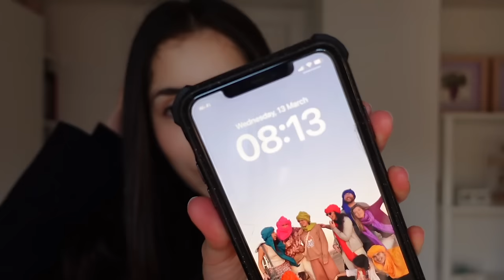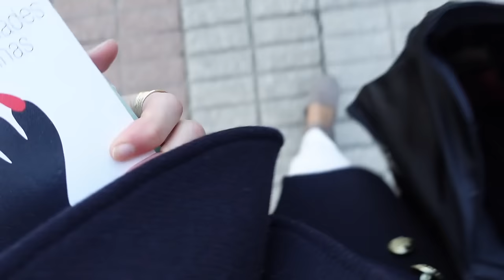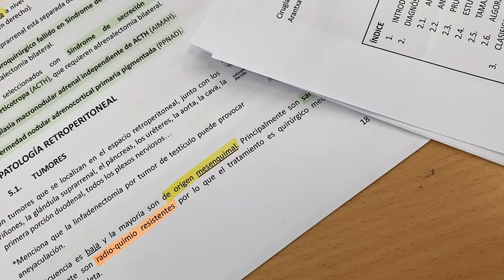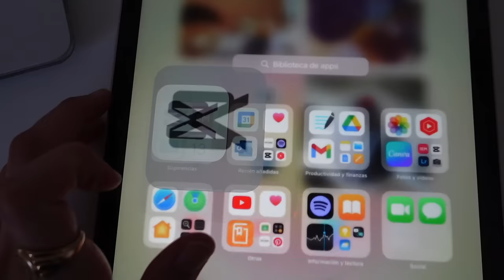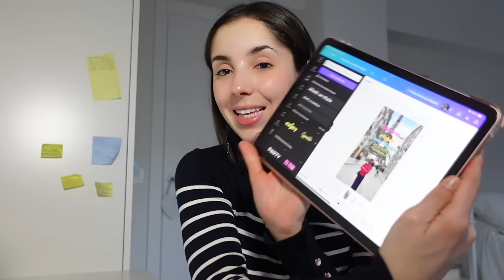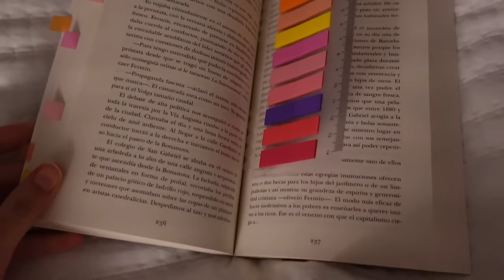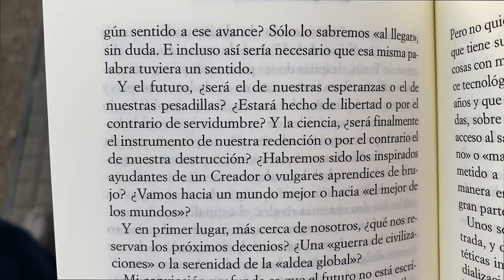mi alimentación y entrenamiento | cuánto como y qué deporte hago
Nunca he hablado de mi alimentación ni de mi rutina de deporte por aquí... y ya era hora de hacerlo. No es fácil compaginar estudiar, crear contenido, entrenar y tener una dieta equilibrada, pero con disciplina y motivación se puede llegar a cualquier lado.
En este video os enseño cuánto y qué como, y cuánto y qué deporte hago para llevar una vida activa, saludable y feliz.
Por supuesto, mi dieta y mis entrenamientos no son ni mucho menos perfectos, pero la verdad es que ahora mismo es la rutina que me hace feliz, y los caprichitos y los descansos también son parte de esta ecuación si queremos encontrar el equilibrio y un estilo de vida realista.

Dicho esto, espero que disfrutéis mucho de estos días conmigo.
Un beso enoooooooorme, amo esta plataforma y me hace muy feliz compartir por aquí unos trocitos de mí 🌞🌺🍵